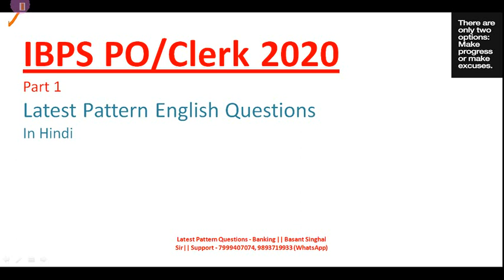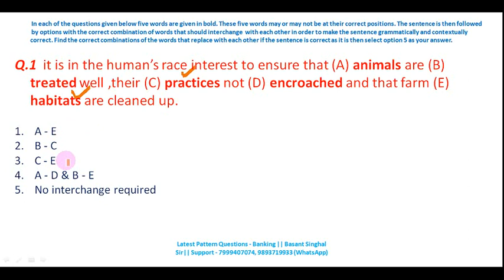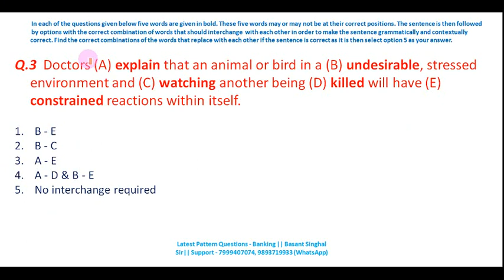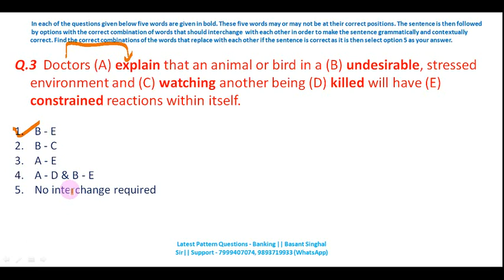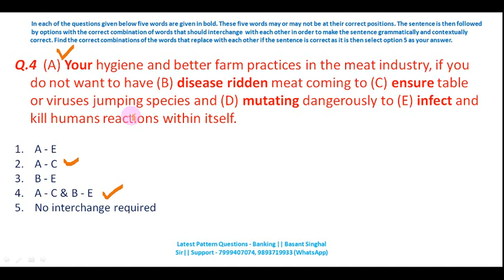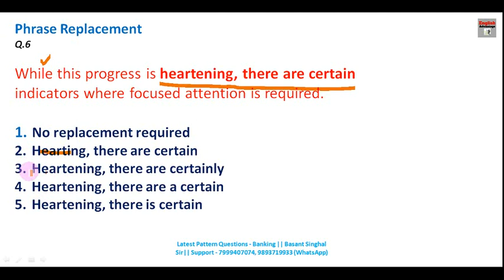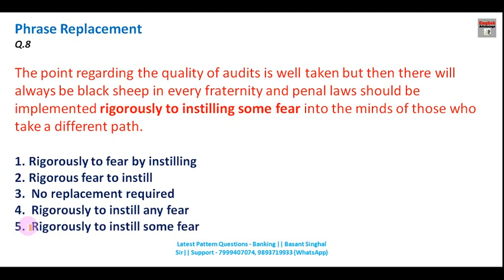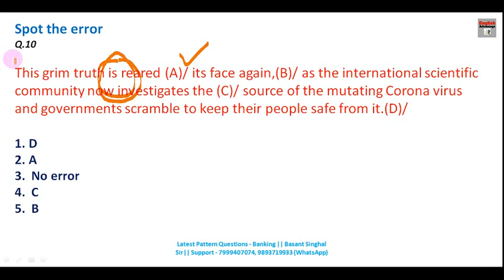Most Expected English Questions for IBPS PO | Clerk 2020 Exams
Hi Friends,
IBPS Bank Clerk Guide for Pre and Mains All Subjects and Topics with
4 Online Tests Strictly on New and Latest Pattern 2020-21
MUST BUY FOR SURE SELECTION

Bank Clerk English 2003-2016 | 114 Sets | Ajay kumar Singh
Most Popular, Authentic and Result Oriented Guide Book for